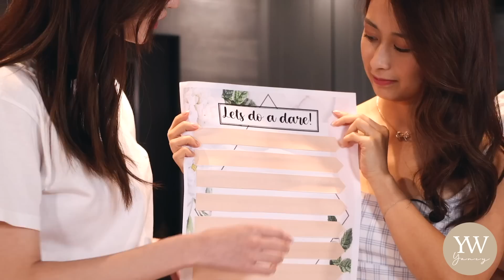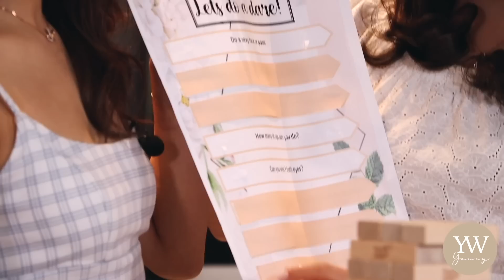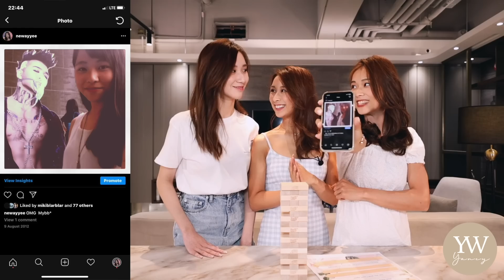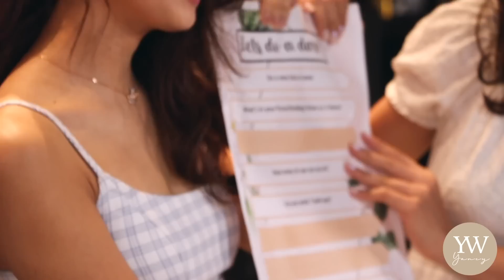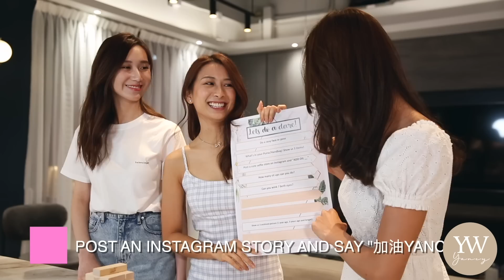JENGA Truth or Dare 黃婉恩, 廖慧儀, 范倩雯 | EP. 1 Yancy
大家好, 中秋節快樂🎑
Happy Mid-Autumn Festival Everyone!
It’s been a month since Miss Hong Kong 2020 has ended.

Today is finally the day! I have invited two pretty ex-Miss HK candidates to help me break the ice - Jessica Liu 廖慧儀 and Charmaine Fan 范倩雯.  The guest and I will be playing a game of Jenga while completing a dare every time we encounter a stickered Jenga brick. The perfect way to get to know us better ~

I hope you guys enjoy this video as much as we did making it.

Hosted by Yancy Wong 黃婉恩

香港小姐2020已經結束一個月了。如果你們有關注我的Instagram應該知道我這個月一直忙著拍攝新的影片給你們。

今天終於到了！我邀請了兩位漂亮的前香港小姐參賽者幫我開始拍攝 - 廖慧儀和范倩雯。我們將會玩層層疊遊戲：每當碰到一塊有貼紙的層層疊，我們將會接受一個大膽挑戰。讓大家更了解我們～

希望你們可以像我們一樣享受這影片。

這個是遊戲系列第一集，我們將會推出更多影片，請密切留意😊